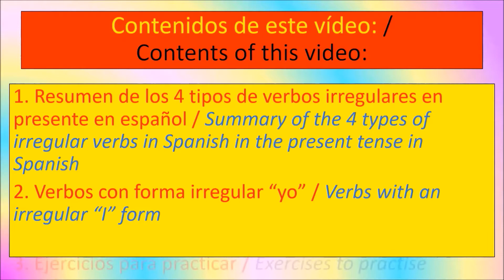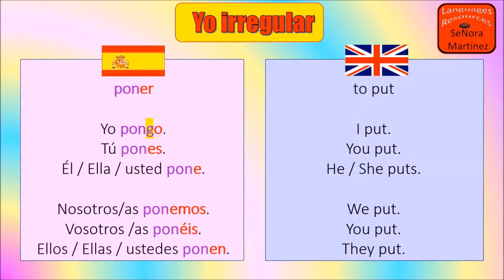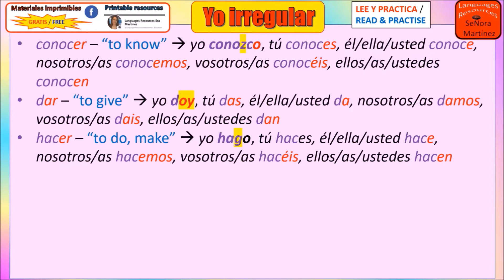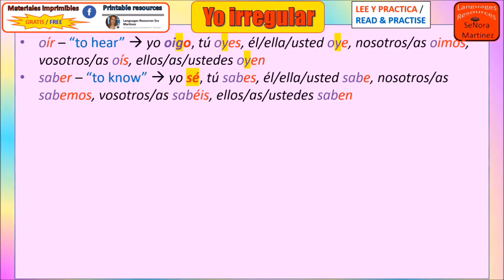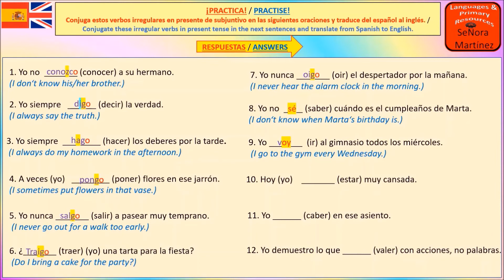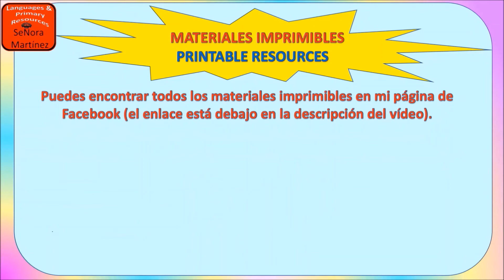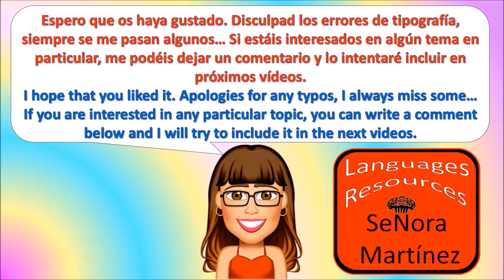👉👨‍🎓 (B1/B2) BECOME AN EXPERT IN SPANISH IRREGULAR VERBS – 4th PART : 'Yo' irregular 👍👩‍🏫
En este video puedes encontrar: / In this video you can find:1. Resumen de los 4 tipos de verbos irregulares en presente de indicativo en español / Summary of the 4 types of irregular verbs in Spanish in the present tense in Spanish2. Verbos con forma irregular ‘yo’ / Verbs with irregular form for ‘I’3. Ejercicios para practicar / Exercises to practise